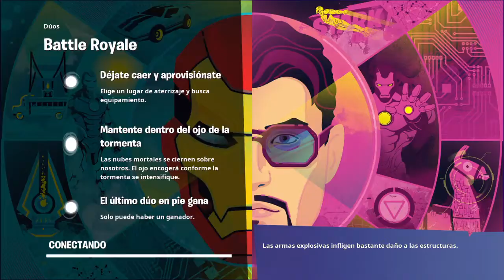16 KILLS WIN EN FORTNITE